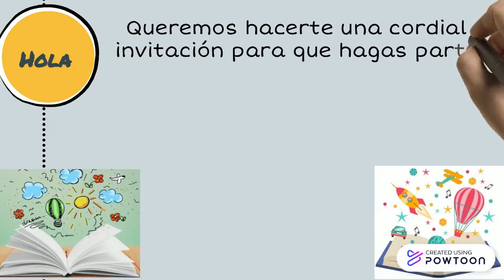Cuento "María Elvira"